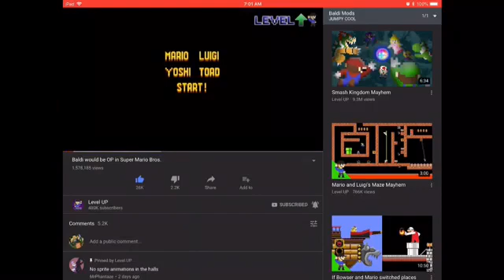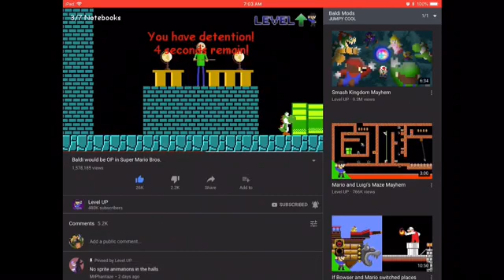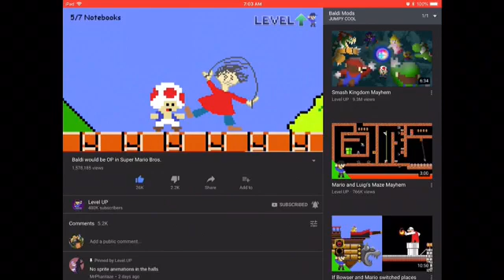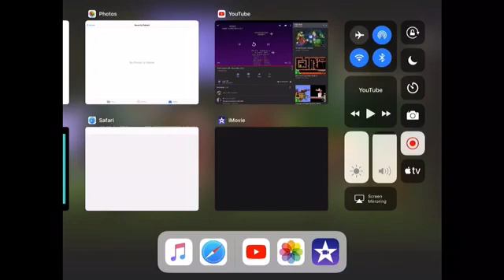Baldi Would Be OP In Super Mario Bros REACTION